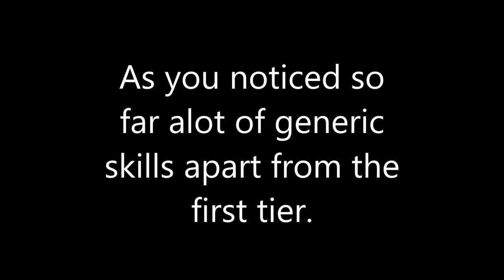First look at Azerite armour (all classes) , BFA , Alpha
First look at the Azerite Armour for all classes/specs.